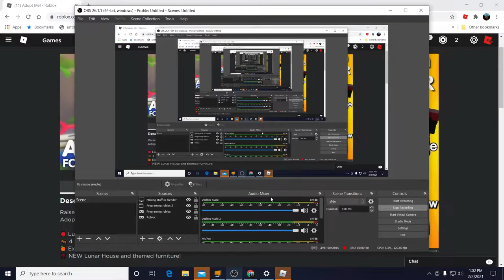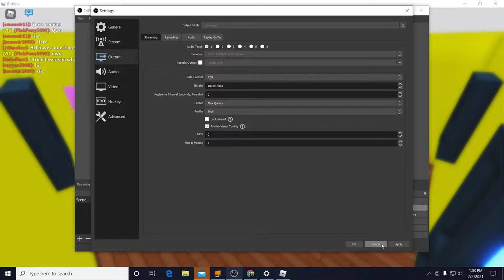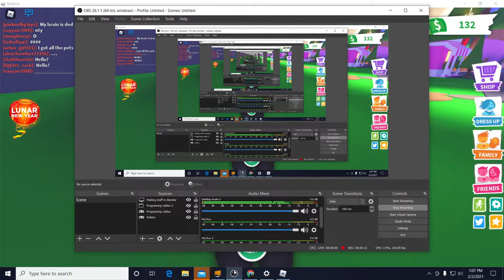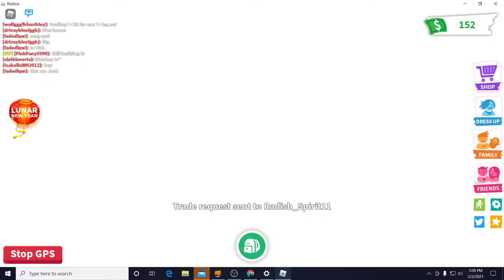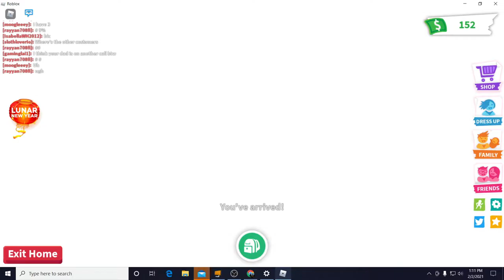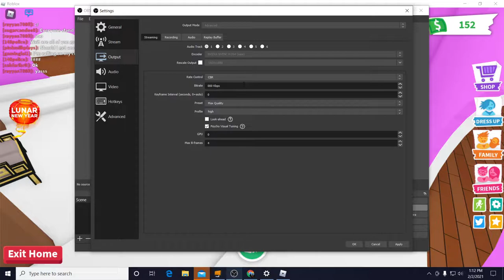Adopt me has 1 million people playing adopt me let me see what is happening in adopt me is it good!?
i got invited to a lot of partys and they where all scams ;(
my discord invite code is: TR7M7GyY